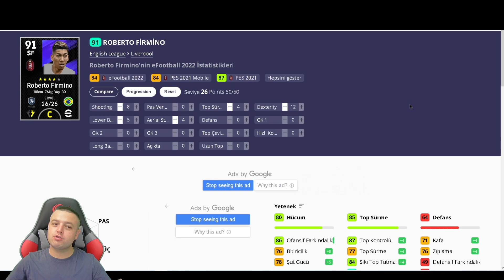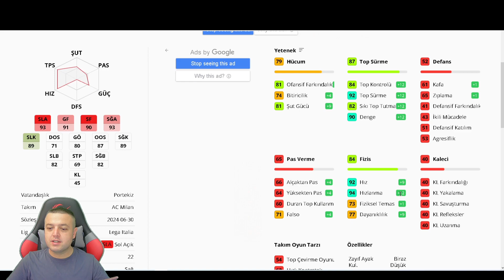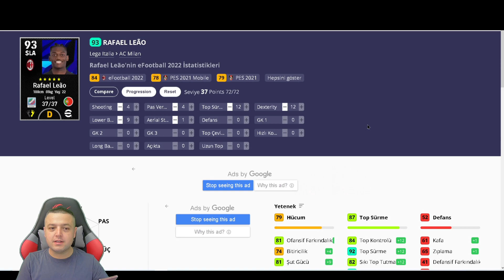BU HAFTA YILDIZ YAĞACAK !! HAFTANIN OYUNCULARINI TAHMİN - eFootball 2023 MOBİLE , KONSOL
Bölüm içeriği :

eFootball 2023 MOBİLE , KONSOL
HAFTANIN OYUNCULARINI TAHMİN

Bu bölüm Cuma Cumartesi Pazar günü oynanan maçlarda üstün performans gösteren oyuncuları Perşembe günü POTW olarak kimlerin gelebileceğini TAHMİN ettiğimiz bir içeriktir.